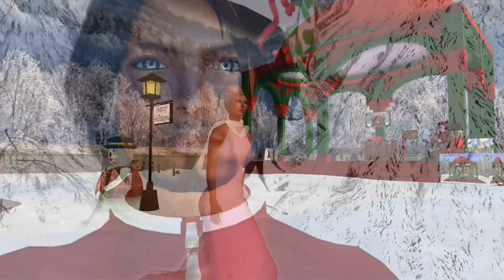Merry Christmas and a Happy New Year 2019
I wish you and your loved ones health, peace, joy and lots of fun for Christmas , and a Happy New Year!   At the same time I would like to thank you for all the mail and the wonderful gifts.  And I thank you all from the bottom of my heart for your recovery wishes!

Take Care and Huggs!
Lampithaler

Ich wünsche e uch und euren  Lieben Gesundheit, Frieden, Freude und viel Spaß zu Weihnachten und einen guten Rutsch ins neue Jahr! Gleichzeitig möchte ich mich bei Ihnen für all die Post und die wunderbaren Geschenke bedanken. Und ich danke euch allen von ganzem Herzen für eure Genesungswünsche!

Pass auf dich auf und Huggs
Lampi